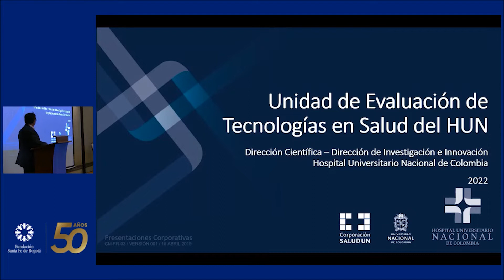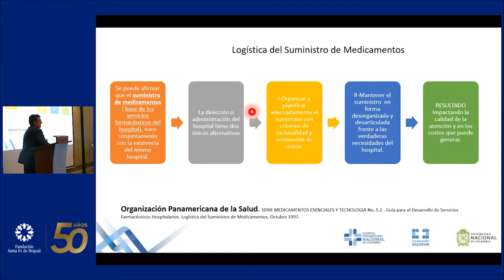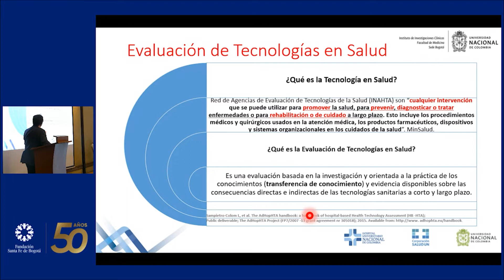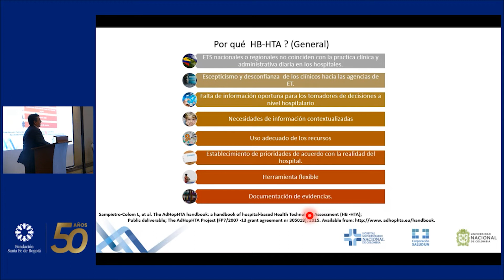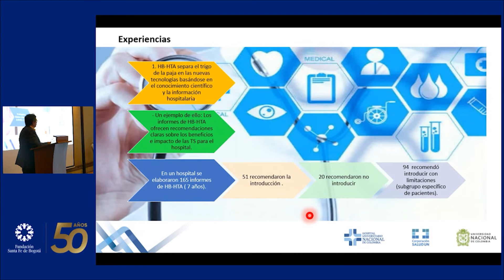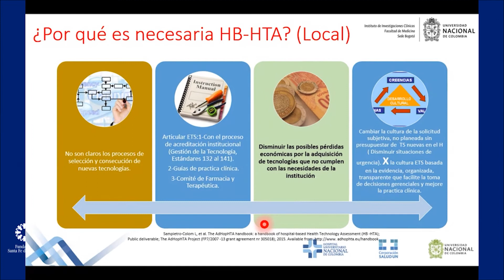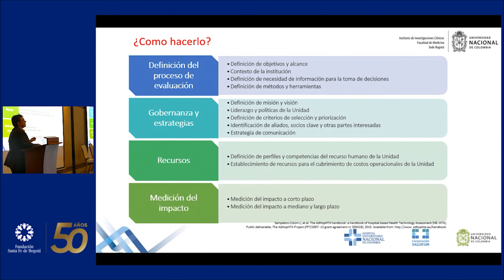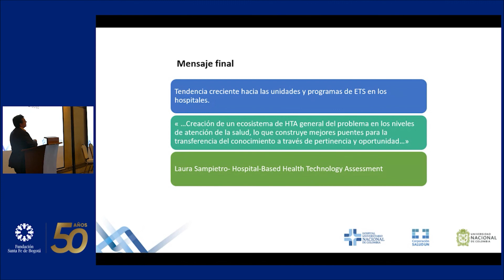Importancia de la evaluación de tecnologías sanitarias en los hospitales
Jorge Diaz